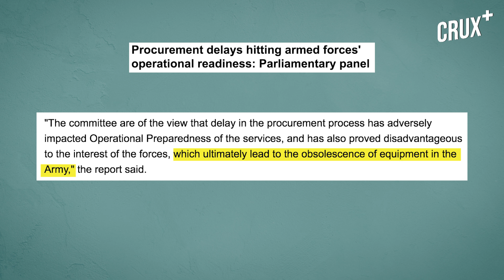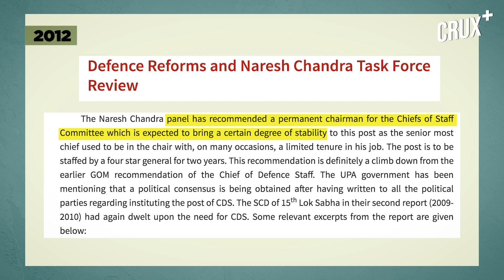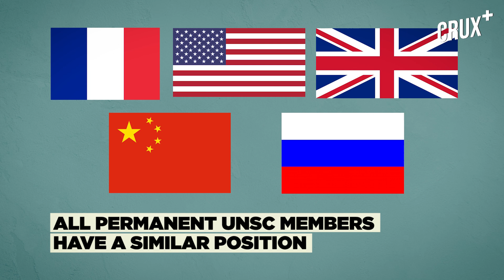Bipin Rawat India's First CDS | Why India Needed A Chief of Defence Staff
Bipin Rawat becomes India's first CDS. This marks the fulfillment of PM Narendra Modi's announcement of the position during Independence-day address in 2019. Rawat was commissioned into the Army in December 1978 and was serving as Chief of Army Staff since January 1, 2017 before being anointed as the CDS chief.